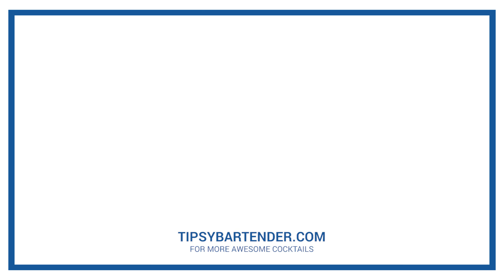Tipsy Bartender Fan Submissions #11 (Drinks sent to us by you!)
The best cocktails submitted by the fans! 🔥